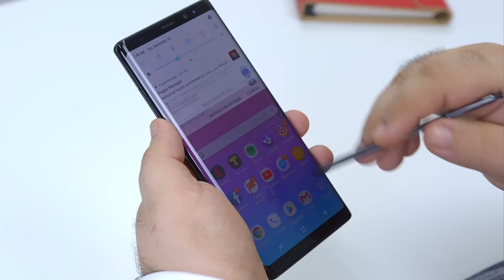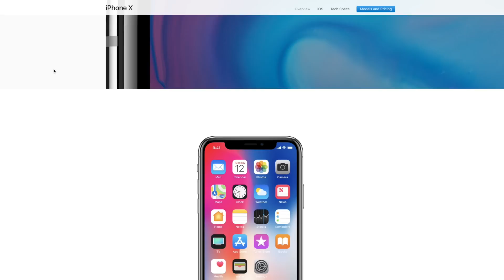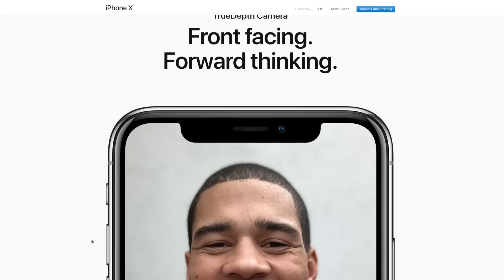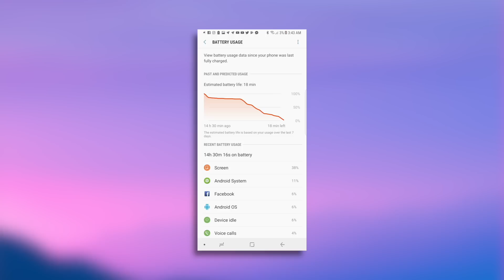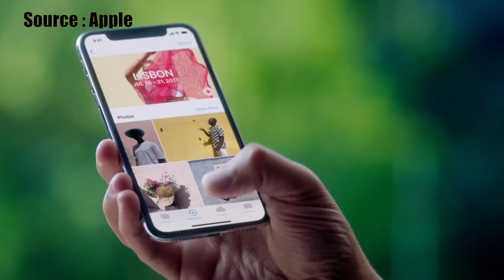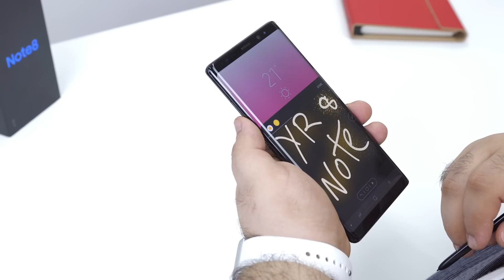iPhone X vs Galaxy Note 8 | المقارنة القصوى !!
مقارنة ايفون ١٠ ضد سامسونج جالكسي نوت 8
iPhone X vs Samsung Galaxy Note 8

إذا أردت دعمى برجاء أستخدام الرابط التالى عند التسوق على موقع سوق دوت كوم